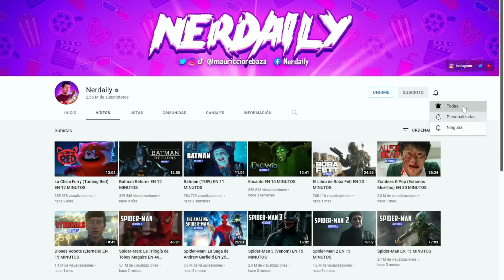Historias Que No Te Atreves a Contar EN 18 MINUTOS